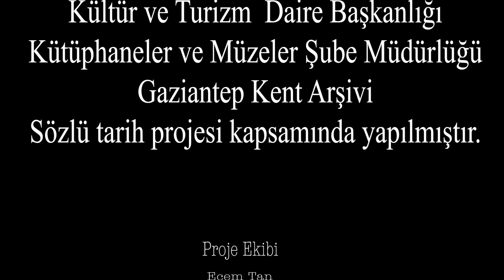Sözlü Tarih ve Derleme Projesi - Ömer Yıldırım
Gaziantep Büyükşehir Belediyesi, Kültür ve Turizm Daire Başkanlığı, Kütüphaneler ve Müzeler Şube Müdürlüğü, Gaziantep Kent Arşivi'nin  Sözlü Tarih ve Derleme Projesi kapsamında yapmış olduğu çalışmadır.

Gaziantep’te oynanan futbol uzun yıllar boyunca halkın birinci derecede ilgi konusu olmuştur. Bu sebeple Gaziantep’e gönül vermiş, şehre hizmet yolunda büyük emekler sarfetmiş belediyemizin eski personel müdürü Ömer Yıldırım; Gaziantep’te mahalli sporların kurulmasında öncülük etmiştir. Birçok semt sahasının ve mahalli kulüplerin oluşmasına destek vermiş ve kendi çabalarıyla toprak sahalarda futbol oynayan gençlere ön ayak olmuştur.
Gaziantep’te mahalli olarak başlayan futbolun gelişimini ve geçirdiği süreçleri sizler için derledik🎙 🎤